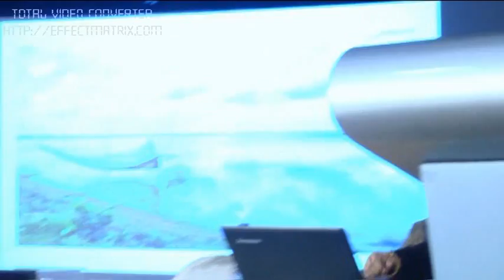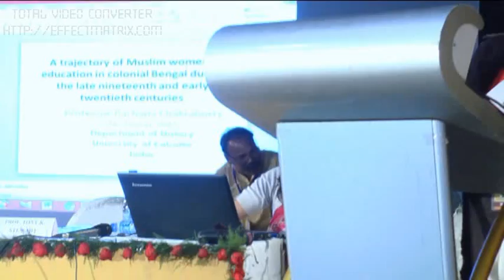Prof. Tanika Sarkar and Prof. Rachana Chakraborty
Shah Abu Bakar Siddique Memorial Committee Furfura Sharif organised a Two Day(14 -15 january 2017)International Seminar on 'Pir Abu Bakar Siddique and the Socio-Religious Reform Movements in South Asia' Academic Session Chair by Prof. Tanika Sarkar, Centre for Historical Studies, School of Social Sciences Jawahar Lal Nehru University, New delhi and Prof. Rachana Chakraborty, Head of Dept. of History, University of Calcutta address on A trajectory of Muslim women’s education in Colonial Bengal during the late nineteenth and early twentieth centuries.